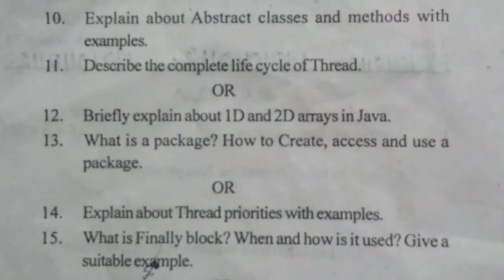Dr BR Ambedkar university srikakulam degree 2021 Computer science 3rd sem exam paper